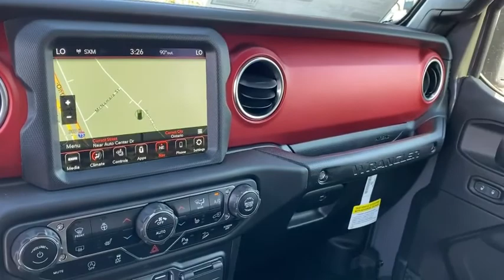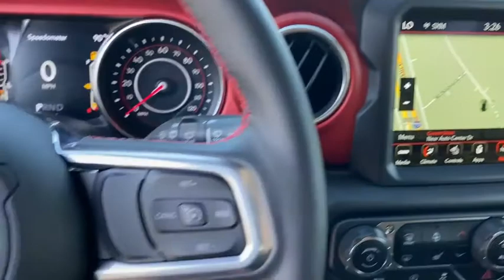2021 Jeep Wrangler Norco, Corona, Riverside, San Bernardino, Ontario, CA 21J273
Sting-Gray Clearcoat New 2021 Jeep Wrangler available in Norco, California at

2021 Jeep Wrangler Unlimited Rubicon Sting-Gray Clearcoat 4D Sport Utility Unlimited Rubicon 4WD 8-Speed Automatic 3.6L V6 24V VVTTo see more quality vehicles like this one right here just or dial .
Quick Order Package 25R,4.10 Rear Axle Ratio,Wheels: 17 x 7.5 Machined w/Black Pockets,Premium Cloth Low-Back Bucket Seats,Performance Suspension,Radio: Uconnect 4 w/7 Display,Radio: Uconnect 4C Nav w/8.4 Display,8.4 Radio & Premium Audio Group,Alpine Premium Audio System,Body Color 3-Piece Hard Top,Body Color Fender Flares,Cold Weather Group,Front License Plate Bracket,Integrated Off-Road Camera,LED Lighting Group,Manufacturer's Statement of Origin,Remote Proximity Keyless Entry,Remote Start System,Safety Group,Steel Bumper Group,Trailer Tow & HD Electrical Group,MOPAR Hardtop Headliner,MOPAR Hinge-Gate Reinforcement,Aux Battery,Daytime Running Lamps LED Accents,Stop-Start Dual Battery System,Non-Lock Fuel Cap w/o Discriminator,AM/FM radio: SiriusXM,Proximity key: push button start only,Apple CarPlay/Android Auto,4-Wheel Disc Brakes,Air Conditioning,Electronic Stability Control,Front Bucket Seats,ParkView Rear Back-Up Camera,Tachometer,Voltmeter,ABS brakes,Alloy wheels,Automatic temperature control,Brake assist,Delay-off headlights,Driver door bin,Driver vanity mirror,Dual front impact airbags,Dual front side impact airbags,Front anti-roll bar,Front dual zone A/C,Front fog lights,Front reading lights,Fully automatic headlights,Garage door transmitter,Heated door mirrors,Illuminated entry,Integrated roll-over protection,Leather steering wheel,Low tire pressure warning,Occupant sensing airbag,Outside temperature display,Panic alarm,Passenger door bin,Passenger vanity mirror,Power door mirrors,Power steering,Power windows,Radio data system,Rear anti-roll bar,Rear reading lights,Remote keyless entry,Security system,Speed control,Split folding rear seat,Steering wheel mounted audio controls,Telescoping steering wheel,Tilt steering wheel,Traction control,Trip computer,Variably intermittent wipers,8 Speakers,Compass,Front Center Armrest w/Storage,4.10 REAR AXLE RATIO  (STD),BODY COLOR FENDER FLARES,ALPINE PREMIUM AUDIO SYSTEM,ENGINE: 3.6L V6 24V VVT ETORQUE UPG I  -inc: 600 Amp Maintenance Free Battery  48V Belt Starter Generator  Delete Alternator  Engine Oil Cooler,STING-GRAY CLEARCOAT,RADIO: UCONNECT 4C NAV W/8.4 DISPLAY,REMOTE PROXIMITY KEYLESS ENTRY,8.4 RADIO & PREMIUM AUDIO GROUP  -inc: Off-Road Info Pages  SiriusXM Traffic Plus  Alpine Premium Audio System  HD Radio  Radio: Uconnect 4C Nav w/8.4 Display  For Details  Visit DriveUconnect.com  Rear View Auto Dim Mirror  1-Year SiriusXM Guardian Trial  5-Year SiriusXM Travel Link Service  GPS Navigation  5-Year SiriusXM Traffic Service  SiriusXM Travel Link  4G LTE Wi-Fi Hot Spot  Emergency/Assistance Call  8.4 Touchscreen Display,BODY COLOR 3-PIECE HARD TOP,TRANSMISSION: 8-SPEED AUTOMATIC (850RE),TIRES: LT285/70R17C BSW M/T,MANUFACTURER'S STATEMENT OF ORIGIN,SAFETY GROUP  -inc: ParkSense Rear Park Assist System  Blind Spot & Cross Path Detection,INTEGRATED OFF-ROAD CAMERA,STEEL BUMPER GROUP  -inc: Steel Front Bumper  Steel Rear Bumper,BLACK  LEATHER TRIMMED BUCKET SEATS  -inc: Leather Wrapped Park Brake Handle  Leather Wrapped Shift Knob  Premium Door Trim Panel,COLD WEATHER GROUP  -inc: Heated Steering Wheel  Heated Front Seats,REMOTE START SYSTEM,MOPAR HINGE-GATE REINFORCEMENT,GVWR: 5 800 LBS  (STD),TRAILER TOW & HD ELECTRICAL GROUP  -inc: Class II Receiver Hitch  700 Amp Maintenance Free Battery  7 & 4 Pin Wiring Harness  240 Amp Alternator  Auxiliary Switches,MOPAR HARDTOP HEADLINER,FRONT LICENSE PLATE BRACKET,LED LIGHTING GROUP  -inc: Daytime Running Lamps LED Accents  Front LED Fog Lamps  LED Premium Reflector Headlamps  LED Taillamps,QUICK ORDER PACKAGE 25R  -inc: Engine: 3.6L V6 24V VVT eTorque UPG I  Transmission: 8-Speed Automatic (850RE),WHEELS: 17 X 7.5 MACHINED W/BLACK POCKETS  (STD),Four Wheel Drive,Locking/Limited Slip Differential,Locking/Limited Slip Differential,Power Steering,ABS,4-Wheel Disc Brakes,Brake Assist,Locking/Limited Slip Differential,Brake Actuated Limited Slip Differential,Aluminum Wheels,Tires - Front All-Terrain,Tires - Rear All-Terrain,Conventional Spare Tire,Tow Hooks,Tow Hooks,Heated Mirrors,Power Mirror(s),Privacy Glass,Intermittent Wipers,Variable Speed Intermittent Wipers,Rollover Protection Bars,Convertible Soft Top,Power Door Locks,Daytime Running Lights,Automatic Headlights,